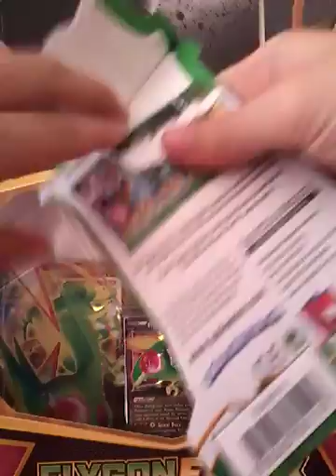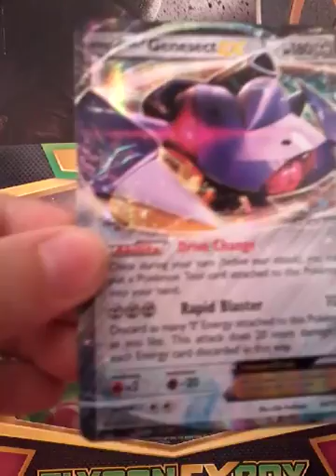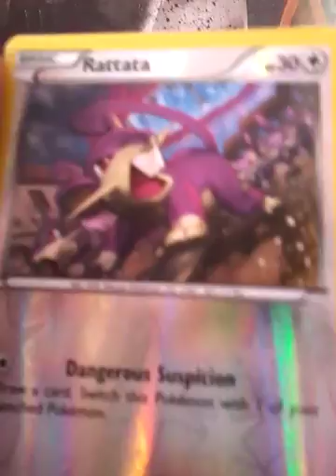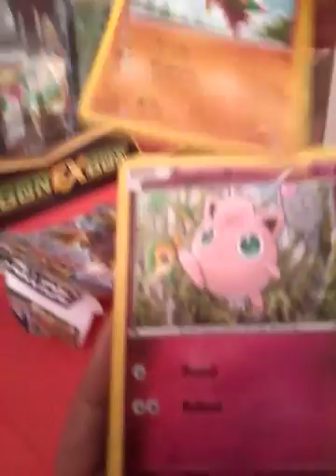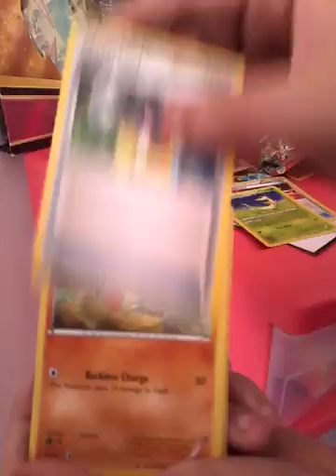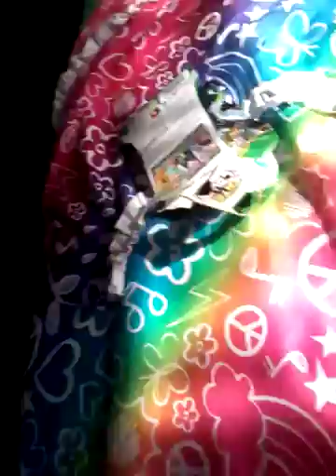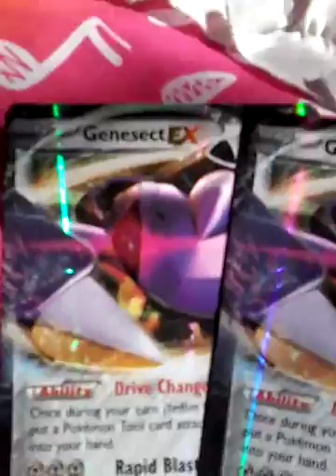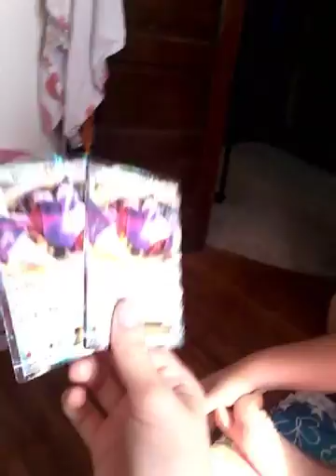Got the SAME THING?!!???!???!!!